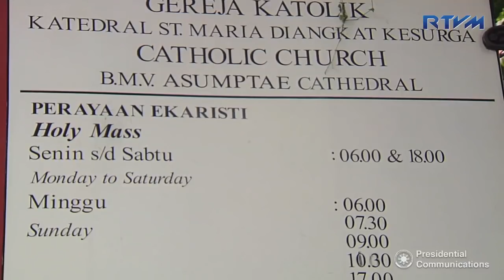Jakarta Cathedral 9/5/2016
Central Jakarta

Officially named Gereja Santa Maria Pelindung Diangkat Ke Surga or The Church of Our Lady of Assumption, the Jakarta Cathedral is a Roman Catholic Church where the seat of the Archbishop of Jakarta is situated.

The construction plan of the cathedral showed a cross that measured 60 meters long, 10 meters wide and five meters on the aisle. There is also a large stained glass of the symbol of Mother Mary, the Rozeta Rosa Mystica. Its present day structure, however, is different but is still majestically beautiful. The church has to undergo renovations and reconstructions due to damages caused by natural calamities.

Jakarta Cathedral also has a museum, housing two versions of the Latin missal read during the pre-Vatican II era, Pope John Paul II’s cups and chasuble, stamps, painting from banana trees, and the original cathedral pipe organ among others.